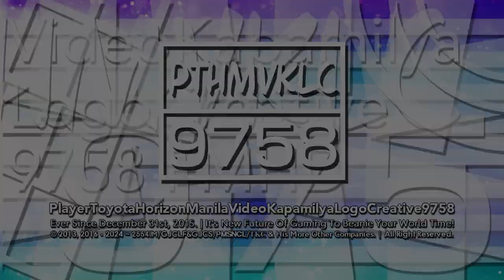PTHMVKLC9758's "Jorby 7.25-7.5 & Shin Go Jorby 7.25" Intro-Logo 【26.05.2024 | 11/17th Multi-Sided】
New Logos to List :

1, Jorby 7.25-7.5 【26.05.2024 | 11th Multi-Sided】

𝙎𝙥𝙚𝙘𝙞𝙛𝙞𝙘𝙖𝙩𝙞𝙤𝙣
Successor to : Jorby 7.25-7.5.
Originally Made Logo by : @ExpologicalOE.
Audio/Music Used : Space Jam: A New Legacy Trailer 2 and NTV Presents (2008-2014) But It's Mashup/Edited.

2, Shin Go Jorby 7.25 【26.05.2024 | 17th Multi-Sided】

𝙎𝙥𝙚𝙘𝙞𝙛𝙞𝙘𝙖𝙩𝙞𝙤𝙣
Successor to : Shin Go Jorby 7.25.
Original Series : Shin Go Jorby 7-1.5.
Originally Made Logo by : @BanappleVideoEffects.
Audio/Music Used : Național TV (Romania, 2003-04) and Space Jam: A New Legacy Trailer 2 But It's Mashup.

and Series Ended : Futuristic 2-1.5 & Futureppes TT 2.5-1.5.